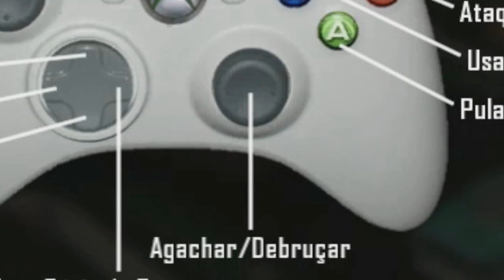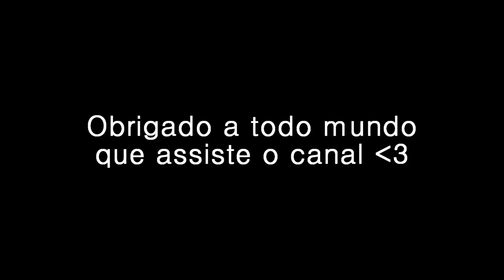Retrospectiva do Canal - 2015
Melhor vídeo do canal na minha opnião

Não se esqueça de avaliar o video (乃^o^)乃